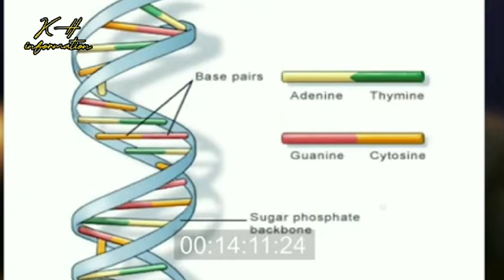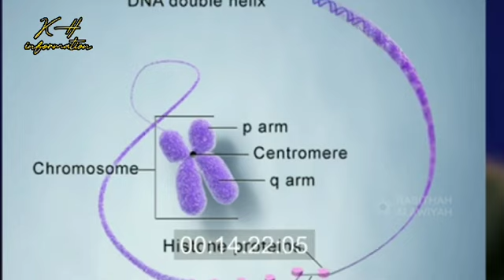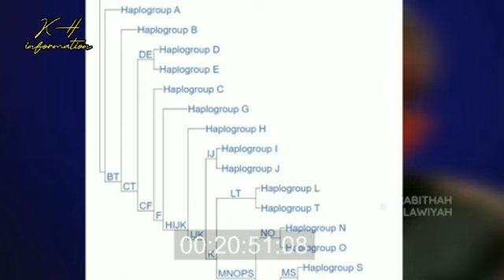Rabithah Alawiyah menjawab seputar tes DNA | Nasab habaib ba'alawi Part 2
Ahli DNA Rabithah Alawiyah menjawab terkait apa itu tes DNA